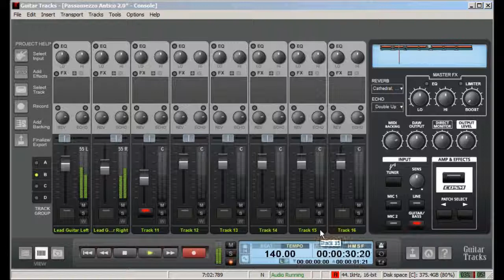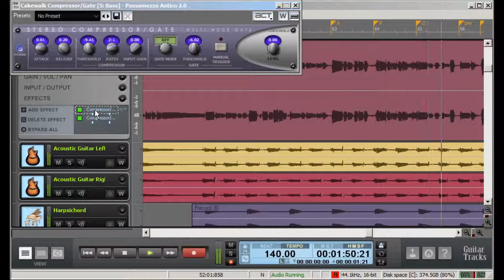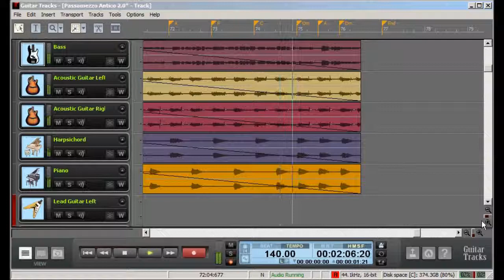Passamezzo Antico 2.0 in Dm for Guitar, Bass, and Keyboard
Passamezzo Antico is a chord progression that dates back to the renaissance in italy.  Here is a link to the wiki

This video is showing off the Cakewalk Guitar Tracks 4 software.  You can see the different tracks i used on this piece, as well as the mix and wave forms.

Electric Guitars, left channel:  Jackson PS-3 Randy Rhoads Flying V
Electric Guitars, right channel:  Ibanez EX-270 hot-rodded super strat

Guitar amp:  Fender M80 combo amp with Grant fidelity B-283 Tube Processor

acoustic guitar:  Ovation Celebrity Deluxe Acoustic

Bass:  Washburn Mars Bass 2
bass amp:  Ampeg B2 Bass Amp

Drums, Piano, Harpsichord:  Yamaha PSR-170 keyboard

USB Interface:  Roland V-Studio 20 USB Interface
DAW:  Guitar Tracks Cakewalk audio software
MIC:  SM-57

Screen recording by CamStudio
Windows Movie Maker
guitar amp: